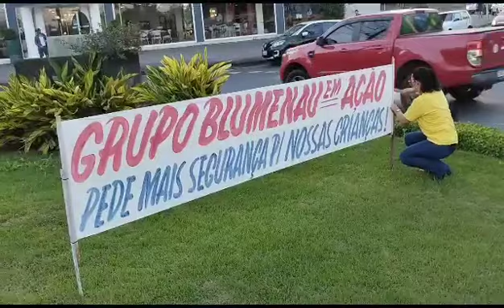Manifesto através de faixas é inserido em frente ao Cantinho Bom Pastor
Integrantes de um grupo organizado pelo WhatsApp pedem por mais segurança em escolas, situação que amornou após 4 meses.